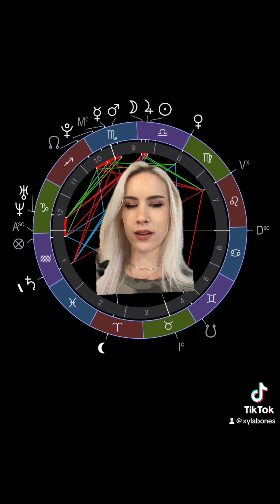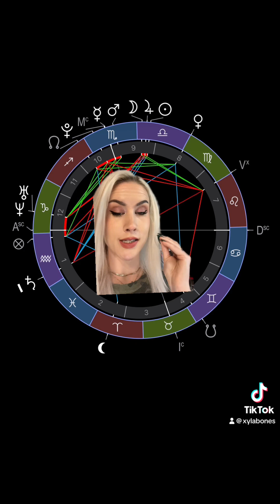Everyone is an Aries